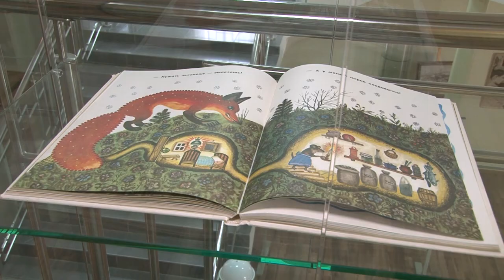Выставка работ Юрия Васнецова «Вкус, знакомый с детства»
Уникальная выставка работ известного советского художника Юрия Васнецова «Вкус, знакомый с детства» открылась в Художественной галерее. В экспозиции - литографии к книжным иллюстрациям потешек и сказок из частной коллекции.